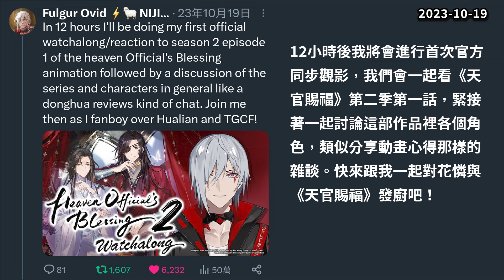【Fulgur中字/ENG SUB】Fu醬感慨夢想成真──成為天官賜福活動特邀嘉賓、被喜歡的導演翻牌【彩虹社EN】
⚠️禁止轉載到bilibili或其他網站⚠️

我的翻譯跟剪輯還有很多不足的地方
歡迎提意見或捉蟲！